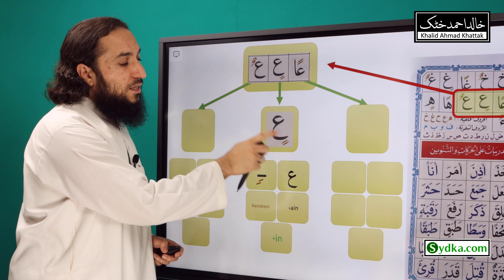5.29 - Letters with Tanween (Noorani Qaida - Lesson 5)